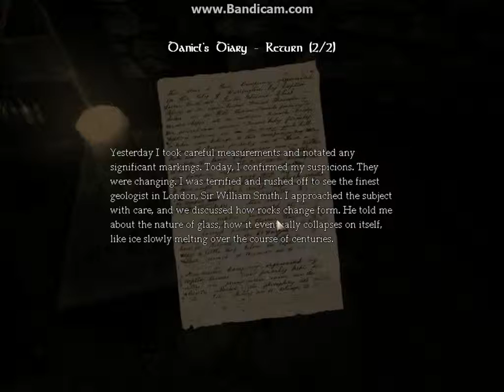Amnesia The Dark Descent Part 7~WHAT DO I DO??~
Welcome back everyone to Amnesia! It is returning, so don't fret. Today I just wander aimlessly pondering on the thought of where do I go and what do I do. Of course I'm a giant idiot as you'll see in the next part.